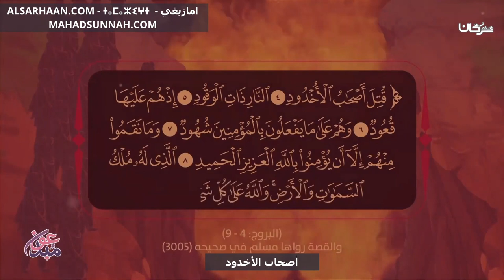أصحاب الأخدود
تزكيات بعض العلماء للشيخ هيثم سرحان حفظه الله:
🌴و لا ننسى الصغار أيضا يمكنهم متابعتنا على :
قناة أتعلم وألعب Learn & Play Играй и учись :
تطبيق أندرويد:
Collège du Sunna
Школа «Сунна»